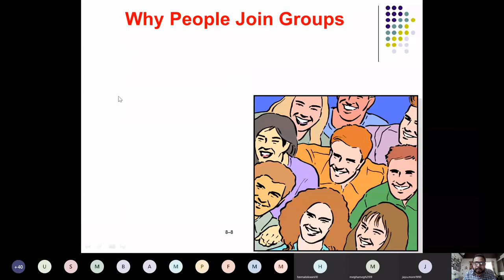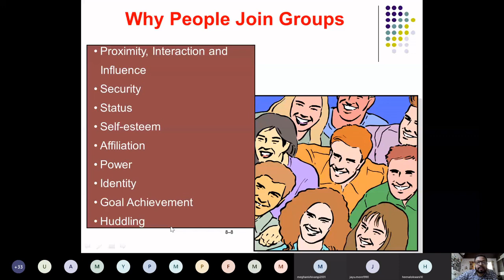Why People Join the Groups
Reasons behind the Joining any Group | Why People Join the Groups?